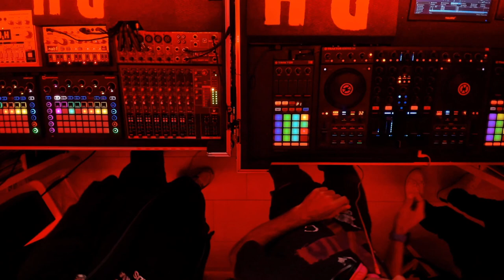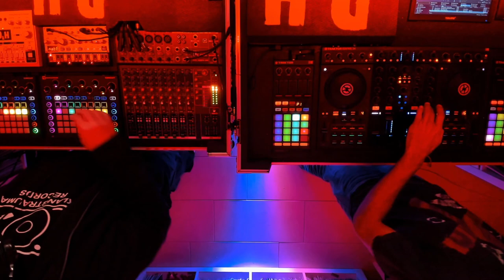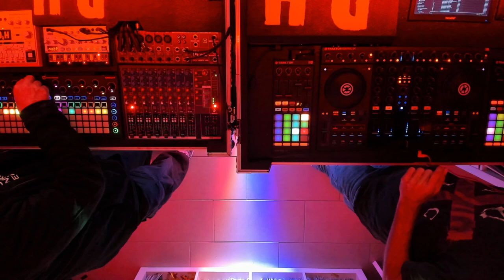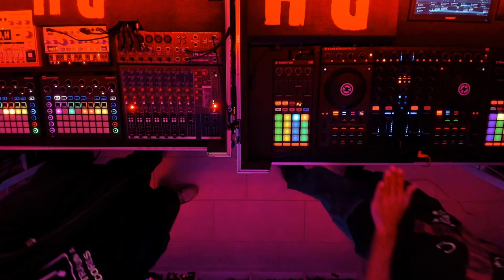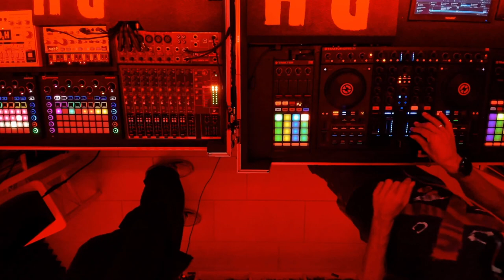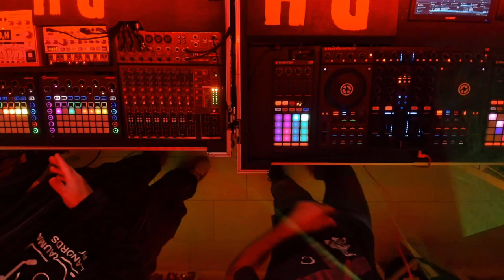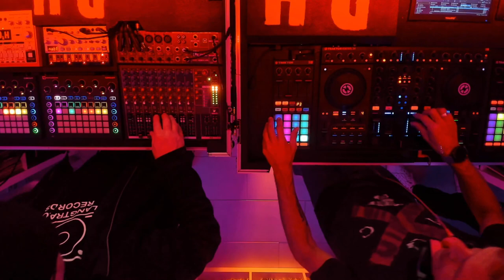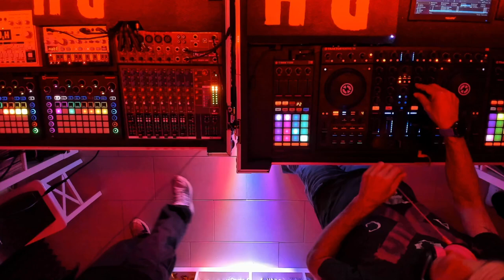Techno Mix 2022 | Duniz & Henrixx Hybrid Set @ Multimodal 739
Duniz & Henrixx haben ihre ersten Techno Erfahrungen in den 90er Jahren gesammelt und waren seit dem mal öfter, mal seltener Teil der ostwestfälischen DJ Szene. 2022 ist das Jahr, in dem sie mit Ihren aktuellen Produktionen auf Klangtrauma Records beachtiche internationale Erfolge feiern und auch der Multimodal aufgefallen sind. In Ihrem Hybrid-Set aus DJ und live Performance spielen sie ausschließlich ihre eigenen Produktionen. Let's GO!

Duniz & Henrixx gained their first techno experiences in the mid of 90s and have been since then sometimes more often, sometimes less often part of the East Westphalian DJ scene. 2022 is the year in which they celebrate considerable success with their current productions on Klangtrauma Records and have also attracted the attention of Multimodal. In their hybrid set of DJ and live performance they play exclusively their own productions. Let's GO!

🏺 Multimodal is Germany's pioneer in live video streaming since 2006 presenting local DJ heroes from East Westphalia, Germany and specials with Top DJs:

This video contains objects of copyright and related rights - remixes, performed by DJ & videos. The publication of this video does not intend to violate the rights of third parties. This video and the DJ performance is not commercial, but was made with the aim of popularizing DJ art.